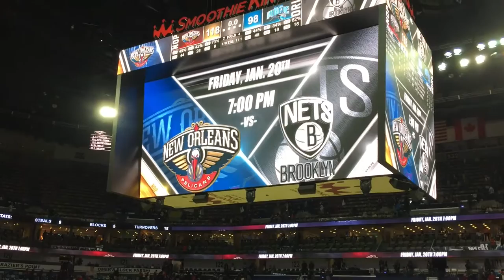Baratarians Basketball Team 2017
From February 17-19, the Notre Dame Seminary Basketball Team will be participating in the annual basketball tournament held at the Josephinum Pontifical Seminary in Columbus, Ohio. We cannot do this on our own, so we are asking for your financial support to make this happen. This will be a great opportunity for us to come together as brothers in the Notre Dame community to compete against several other seminaries across the country.

Thank you for all your help and be assured that we are praying for you!